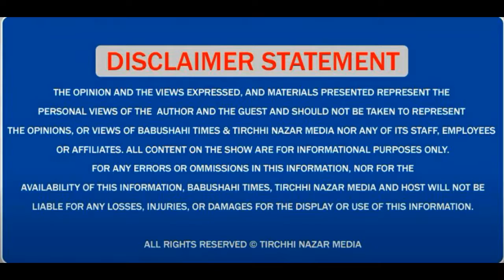"Modi ਪੰਜਾਬ ਯਾਤਰਾ" ਕੀ ਪਾਇਆ, ਕੀ ਗਵਾਇਆ ਪੰਜਾਬ ਨੇ? ਸੁਣੋ Mandeep Manna ਤੋਂ